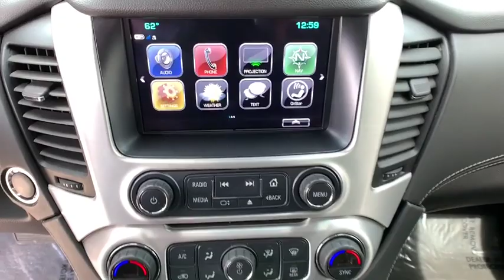2018 GMC Yukon XL Reno, Carson City, Lake Tahoe, Northern Nevada, Roseville, NV R320849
Black Used 2018 GMC Yukon XL available in Reno, Nevada at Reno GM. Servicing the Carson City, Lake Tahoe, Northern Nevada, Roseville, NV area.
2018 GMC Yukon XL SLT - Stock#: R320849 - VIN#: 1GKS2GKCXJR320849

Reno GM
900 Kietzke Ln

CARFAX One-Owner. Clean CARFAX. Certified. Black 2018 GMC Yukon XL SLT 4WD 6-Speed Automatic Electronic with Overdrive EcoTec3 5.3L V8 4WD.GMC Certified Pre-Owned Details:* Warranty Deductible: $0* Transferable Warranty* 172 Point Inspection* Powertrain Limited Warranty: 72 Month/100,000 Mile (whichever comes first) from original in-service date* Roadside Assistance* Limited Warranty: 12 Month/12,000 Mile (whichever comes first) from certified purchase date* Vehicle History* 24 months/24,000 miles (whichever comes first) CPO Scheduled Maintenance Plan and 3 days/150 miles (whichever comes first) Vehicle Exchange ProgramFor more information please call ( 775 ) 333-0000.